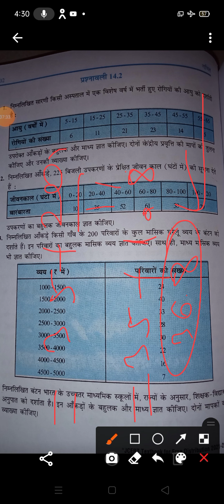Class 10th Math Ex.14.2 Jharkhand Board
Most important questions and answer